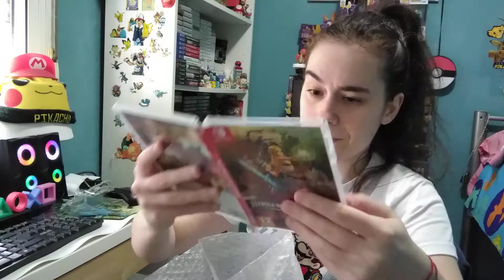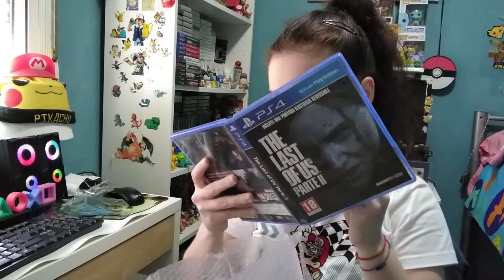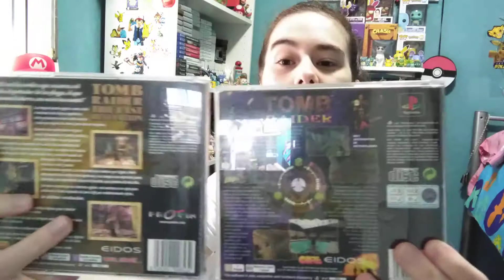¡NINTENDO 3DS/MARIO KART DS/THE LAST OF US PART 2/RAYMAN 3 PS2/ETC! ¡GRACIAS BULIT_421!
Otro gran detallazo que me ha hecho el compañero bulit_421 de Instagram, ¡muchas gracias, en serio!, ¡eres un encanto!

Disfrutenlo!!!